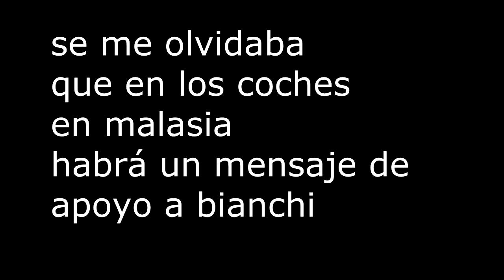resumen melbourne | liga F1ArEs | F1AL 2014 2.0